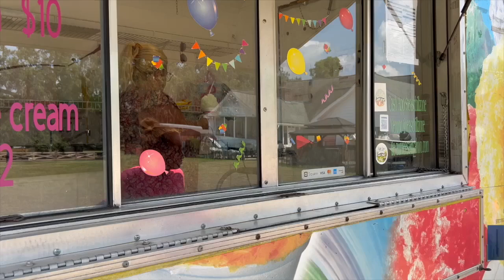High temperatures put strain on Lowndes County neighbors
South Georgia's extreme heat is challenging local farmers and businesses, impacting their daily operations.